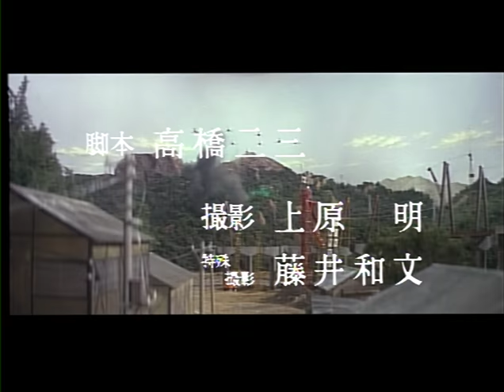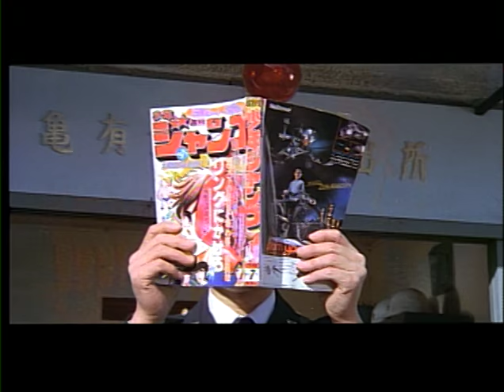Gamera Trailers ガメラ - Kaiju Showa Era by Daiei Films 怪獣 (Godzilla Tokusatsu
All Gamera trailers by Daiei Films 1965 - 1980.

Gamera made his first appearance in 1965's Gamera: The Giant Monster, which was also the only Gamera film to be in black-and-white. In 1966, the movie was released in America as Gammera the Invincible. Subsequent films, usually directed by Noriaki Yuasa and written by Nisan Takahashi, quickly became a big hit with children, who loved watching Gamera fight monsters. A total of 7 films were produced between 1965 and 1971. An eighth entry was slated for a 1972 release, tentatively titled Gamera vs. Garasharp.[4][5] Gross mismanagement of Daiei, however, put the company into bankruptcy, and the Gamera films were forced to cease production.

After Daiei was purchased by Tokuma Shoten in 1974, the new management wanted to do a new Gamera film in 1980, so Gamera: Super Monster was produced. The filmmakers were forced to make the movie because of the contracts for one more Gamera film they owed at Daiei. The majority of the film used stock footage (with limited new scenes of Gamera flying), and acted as a "recap" of Gamera's history. However, when production of the film began, Yuasa saw how poorly Tokuma was handling things and knew that Gamera could never come back from the film. So he had Takahashi re-write the ending to where Gamera was killed at the end.